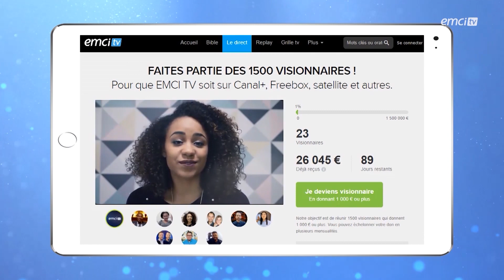Tenir ferme pour accomplir sa destinée - Parole de femmes - Dorothée Rajiah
Avec Dorothée Rajiah, Annabelle & cie

Le pasteur Dorothée Rajiah est notre invitée pour nous encourager tout au long de la semaine sur le sujet de la destinée.
Lorsque nous entrons dans le plan de Dieu, il peut y avoir des moments difficiles… Des débuts en particulier peuvent naître des moments de doutes, de peur, etc. Et plus tard, alors que nous sommes sortie victorieuse des premières expériences, il peut nous arriver de penser que le plus dur est passé, cependant la vie n'est pas ainsi faite et il y aura toujours des combats ; ainsi, il nous faudra tenir ferme jusqu'au bout !